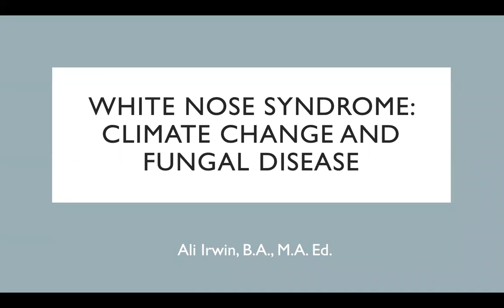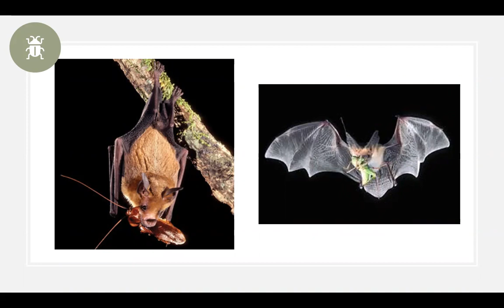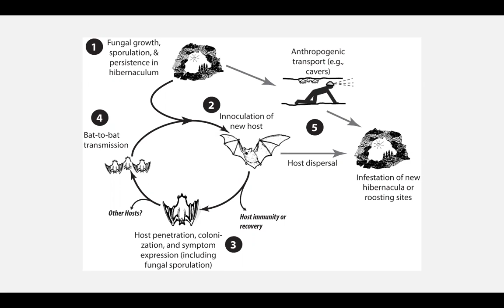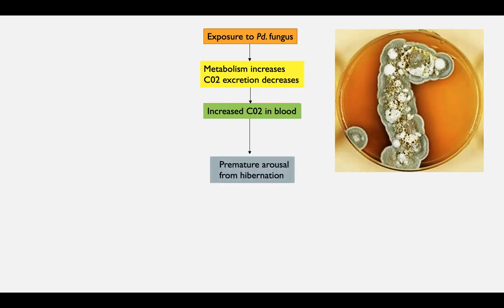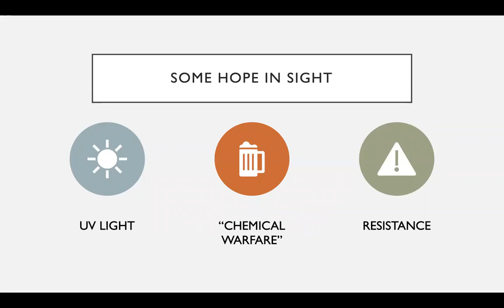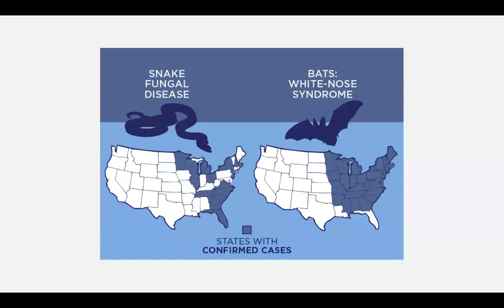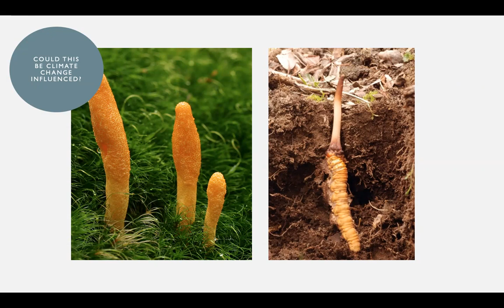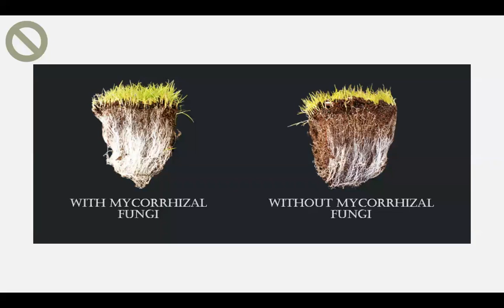Breaking Science: White nose syndrome and climate change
Climate change is extending the range of a fungal infection decimating hibernating bat communities. Find out all about White nose syndrome, what's being done to combat it, and more in this installment of Breaking Science!